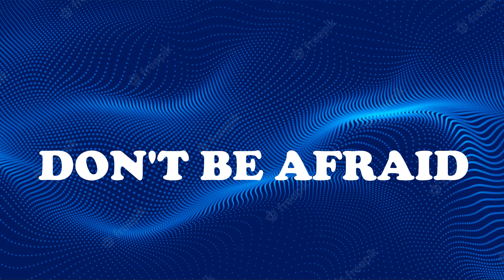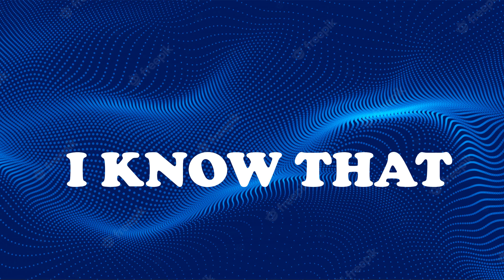Alan Walker- Dark Side_ Lyrics video